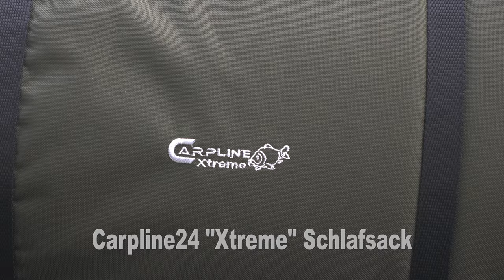Carpline24 "Xtreme" Schlafsack - PRODUKTVORSTELLUNG 5 Season Sleeping Bag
- 5 Season Schlafsack
- Außenmaterial – Peachskin Nylon, geräuscharm, atmungsaktiv und wasserabweisend
- Innenmaterial – durchgehendes Microfleece
- extra große, widerstandsfähige Reißverschlüsse an beiden Seiten
- Kopfteil mit herausnehmbaren Kopfkissen
- Clip Gurt sowie Hüllen im Kopf- und Fußbereich zum Befestigen an der Liege
- ausreichend große Transporttasche

Packmaß: 60 x 40 cm

Sie haben Fragen zu unseren Produkten?